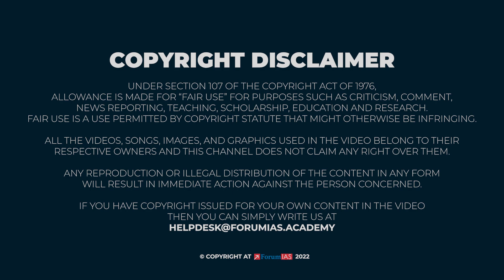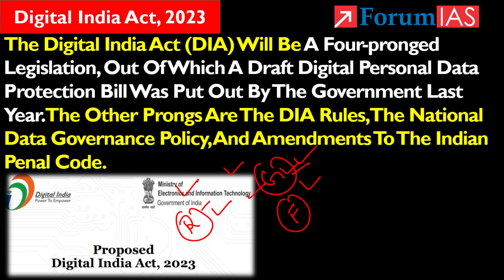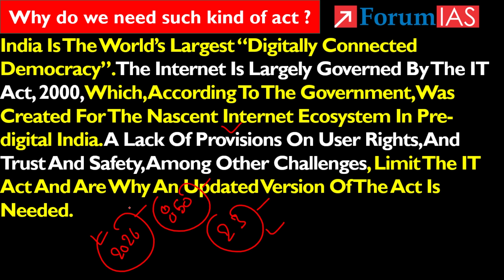Digital India Act, 2023: Why do we need such kind of act ?| Forum IAS | BAS 5 MINUTE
The Digital India Act (DIA) Will Be A Four-pronged Legislation, Out Of Which A Draft Digital Personal Data Protection Bill Was Put Out By The Government Last Year. The Other Prongs Are The DIA Rules, The National Data Governance Policy, And Amendments To The Indian Penal Code.

In this video, we will discuss  The Digital India Act, 2023

1. Digital India Act, 2023: Why do we need such kind of act?